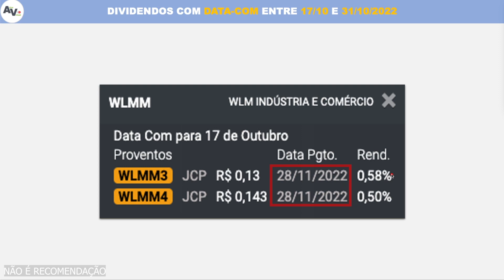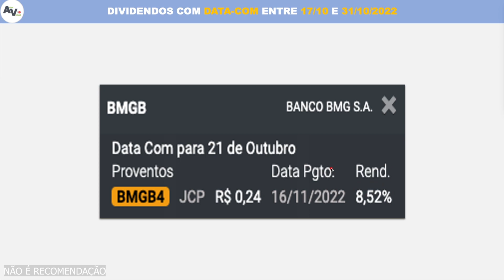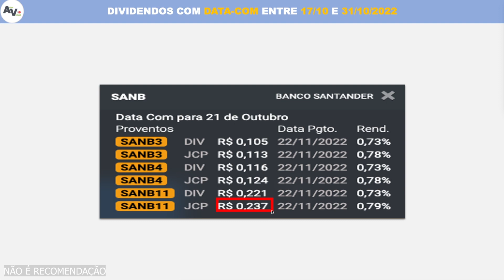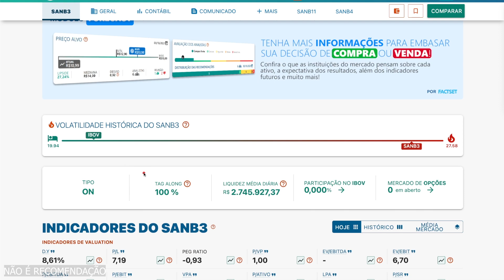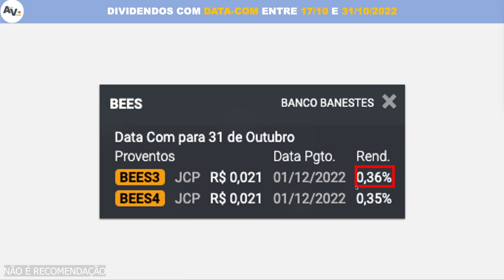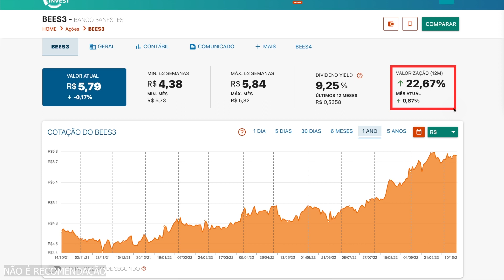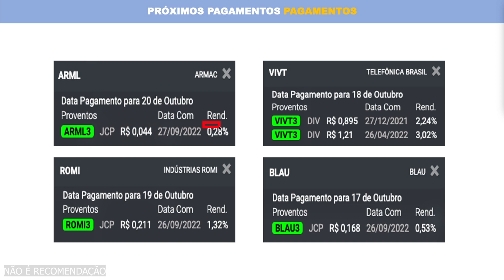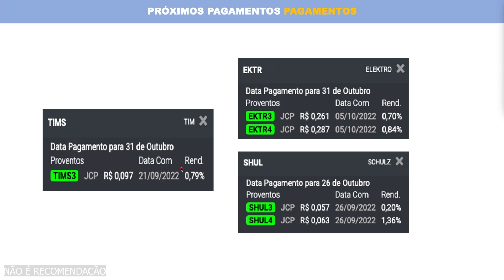NOVOS ANÚNCIOS DE DIVIDENDOS e PAGAMENTOS | 3S OUTUBRO 2022 [DIVIDENDOS DA SEMANA]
🚨 Quer apreender a começar a investir? Então veja um conteúdo sério e disponível do Ativo Virtual

Com mais de 19 aulas do básico ao avançado de DIVIDENDOS COM AÇÕES
➤ Como comprar ações
➤ Como ter renda passiva com dividendos e adquirir independência financeira
➤ Finanças Pessoais
➤ Das dívidas aos investimentos em empresas sérias e lucrativas
➤ Entenda o que é o Preço Teto e como o Luiz Barsi utiliza nos seus investimentos
➤ Avance seu aprendizado com a metodologia exclusive do Ativo Virtual do Dividendo Preditivo para buscar as melhores oportunidades do mercado
➤ Verdadeira educação financeira

O Ativo Virtual apresenta no vídeo "NOVOS ANÚNCIOS DE DIVIDENDOS e PAGAMENTOS | 3S OUTUBRO 2022 [DIVIDENDOS DA SEMANA]" o anúncio de empresas e suas ações na bolsa de valores com datas de dividendos, atualização de rendimentos ou, até mesmo, informando as datas dos pagamentos que ainda não haviam sido divulgados. Tudo para manter você bem informado para aproveitar as oportunidades do mercado.

[00:00] Ativo Virtual
[00:37] Já deixou o LIKE no Vídeo? DATA-COM em aberto
[10:27] Pagamentos de Dividendos próximos das ações
[13:34] Agradecimento aos MEMBROS do Ativo Virtual